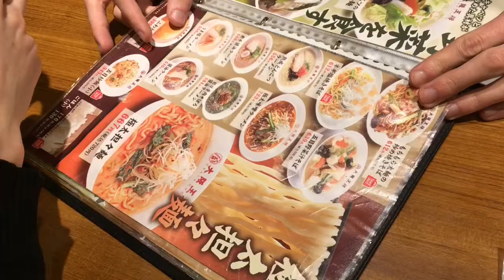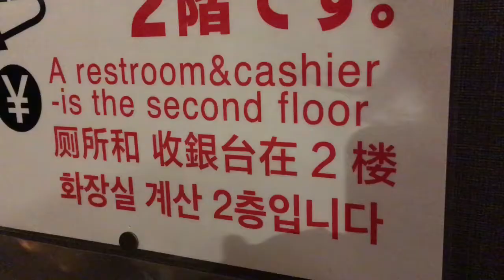Japan-Vlog #02 Unsere Ankunft in Osaka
Der erste Kulturschock ist verdaut.